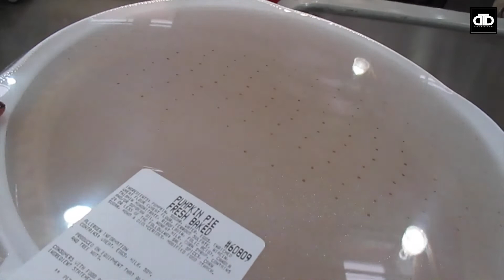HAPPY HALLOWEEN! (10.31.14 - Day 302)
We are a young couple who fell in love in high school, got married in college, and then packed our bags and headed to Hawaii after graduation! We have a 5 year old Olde English Bulldog, Olive, and recently added our baby girl, Scout, to the family! We are now planning our next move, back to California! We are so excited for this next chapter in our lives!

LEARN MORE!